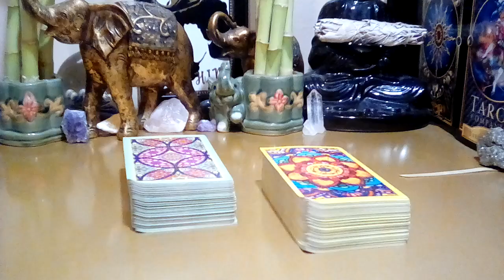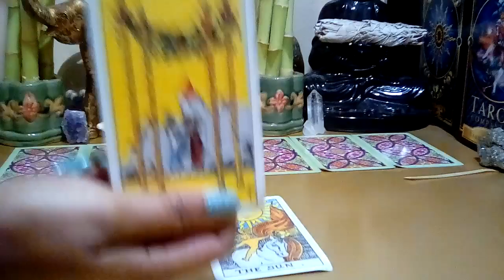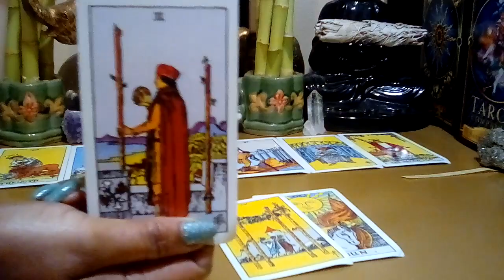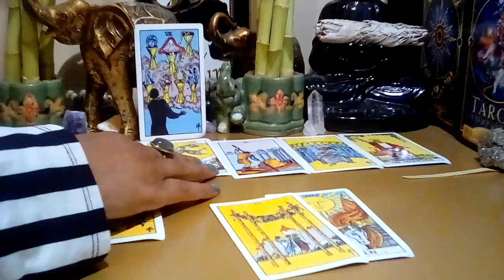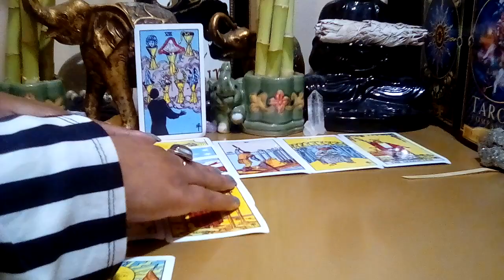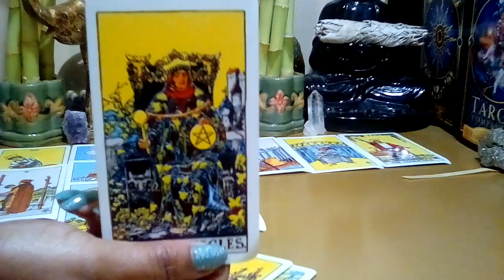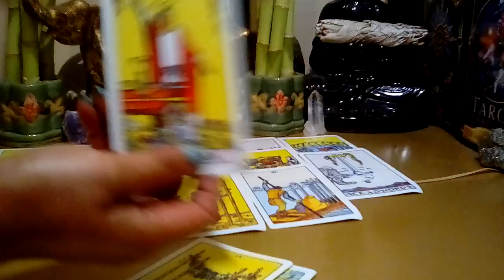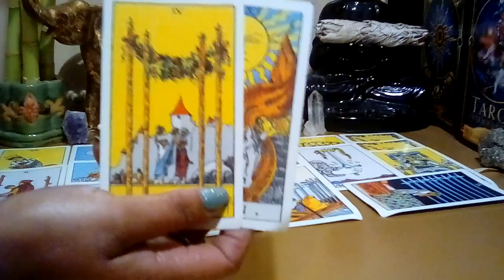Cancer: November 2021 **The Anxiety Is Real! They're Doing This On Purpose!** (Mid-Month)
Cancer November 2021 Tarot Love Reading.

Decks Used:
Cosmic Tarot
Crystal Visions
The Pictorial Key
Rider-Waite Tarot